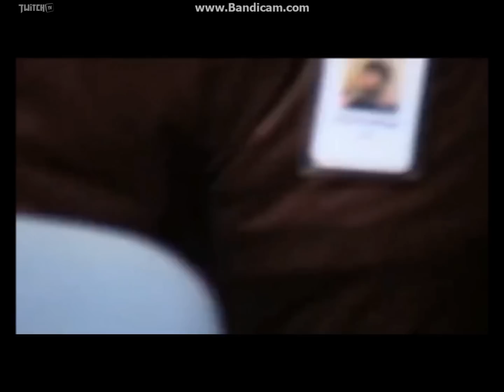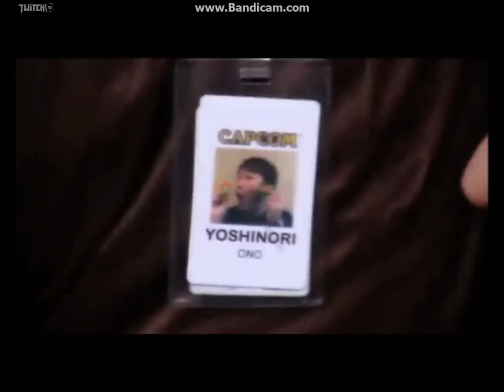Yoshinori Ono's Blanka Costume on Cross Assault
If anyone missed it, yoshinori ono made an appereance on cross assault day 5 and he was in a blanka costume. hilarious indeed.

I also included the match between nerdjosh/dr subzero vs renic/bronson